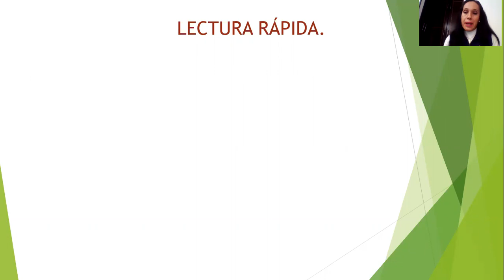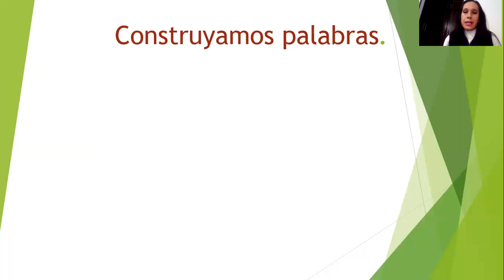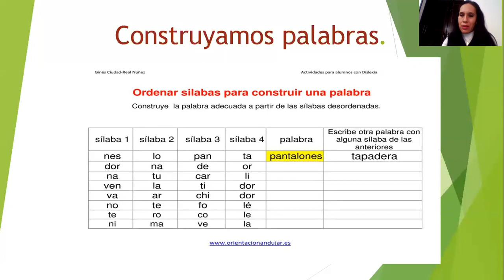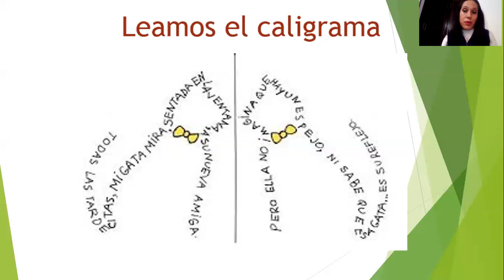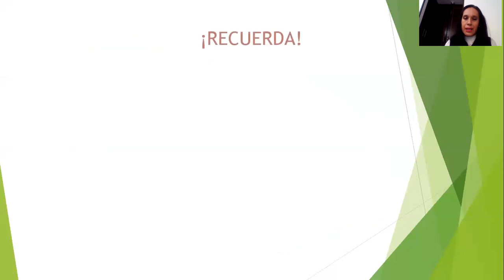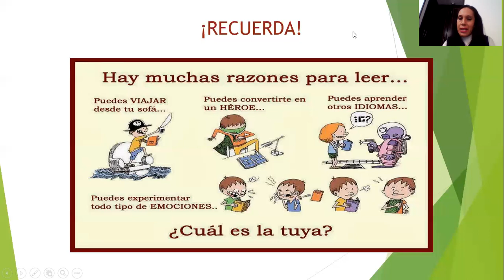GRADO PRIMERO: COMPRENSIÓN LECTORA, CLASE 3: LECTURA RÁPIDA(Semana 12 al 19 Junio)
Practiquemos lectura Rápida